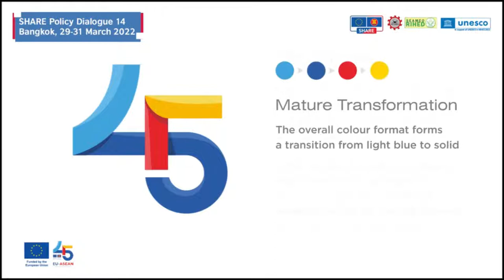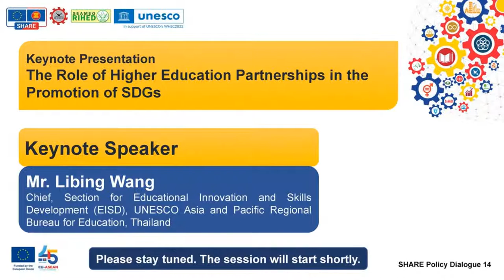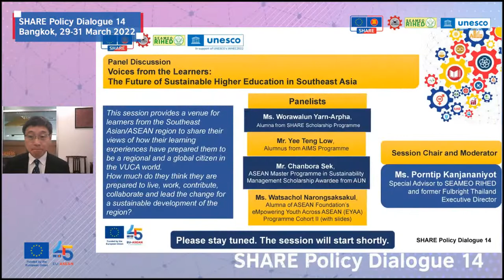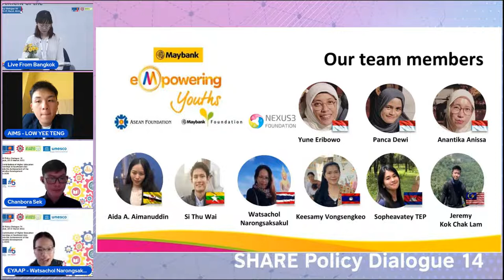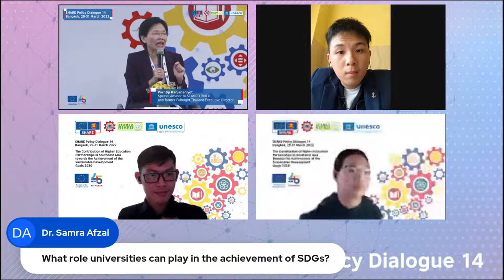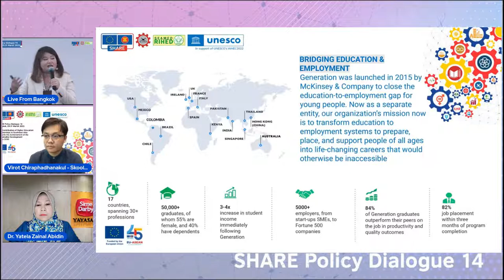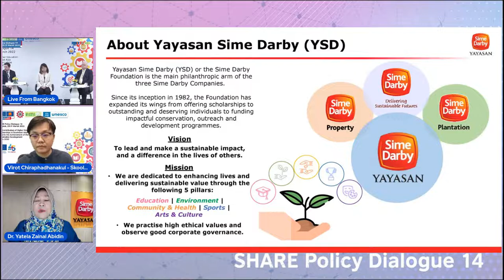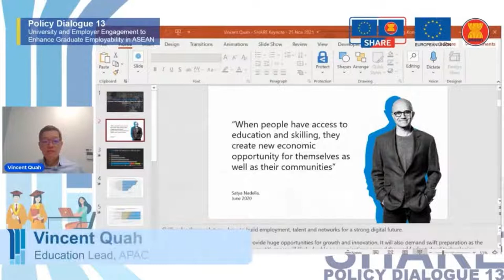SHARE Policy Dialogue 14 - Day 1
The Contribution of Higher Education Partnerships in Southeast Asia towards the Achievement of the Sustainable Development Goals 2030